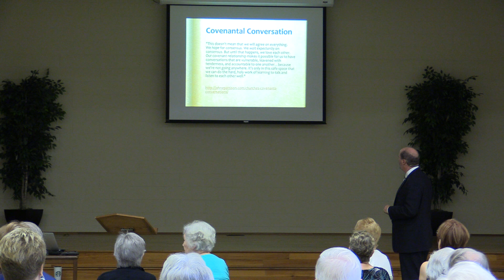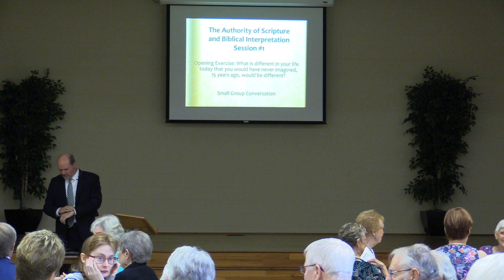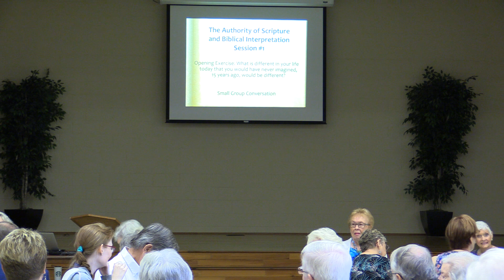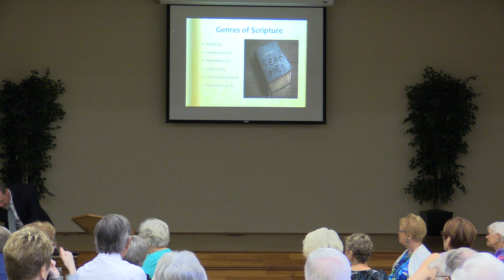8 11 19 part 1 - Community Wide Sunday School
8 11 19 part 1 - Community Wide Sunday School